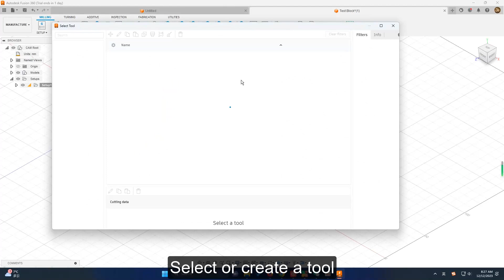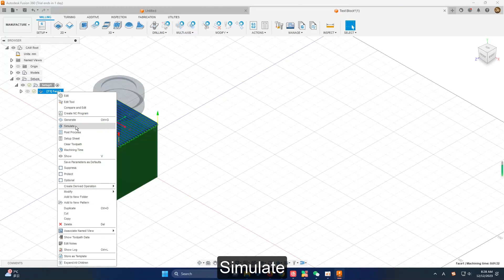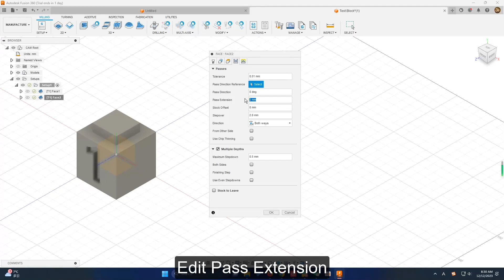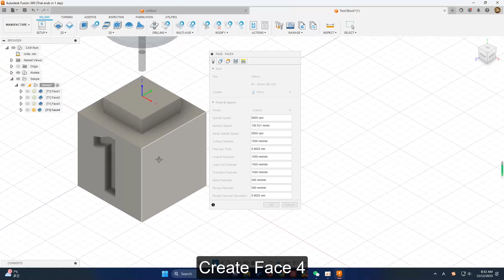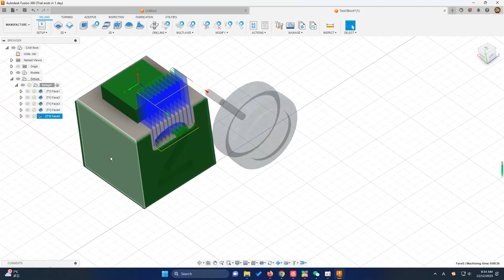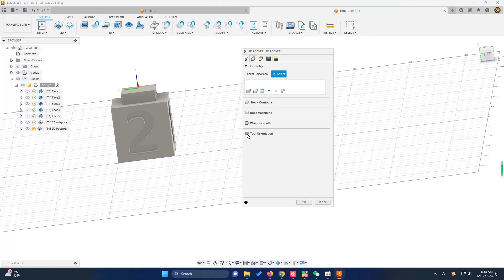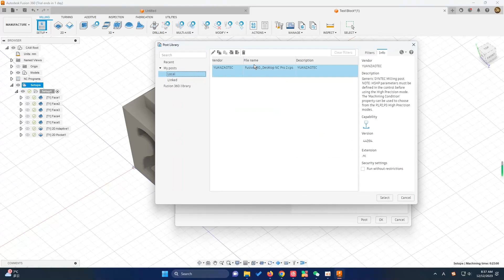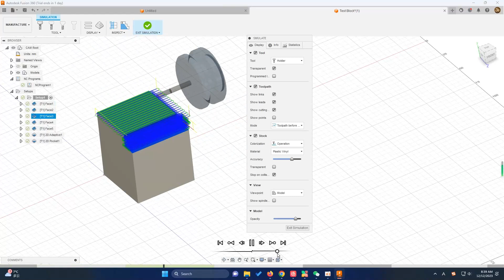Fusion 360 CAM For Desktop NC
The world's best desktop 5-axis CNC Machine - Desktop NC Pro